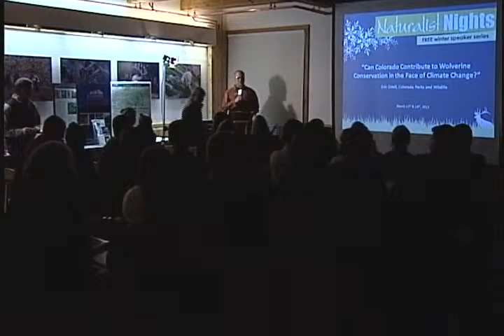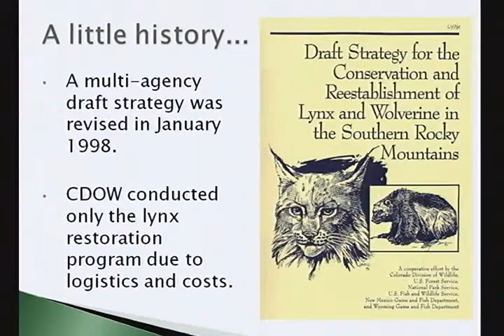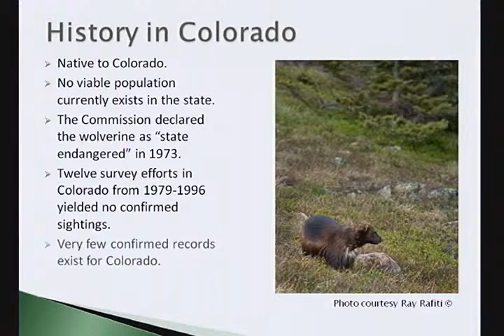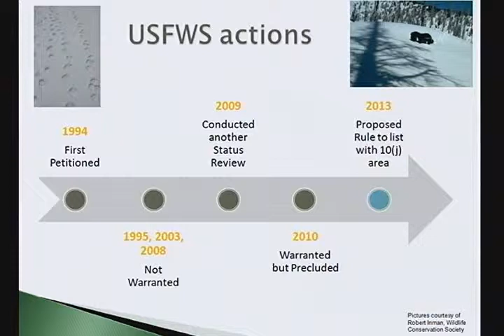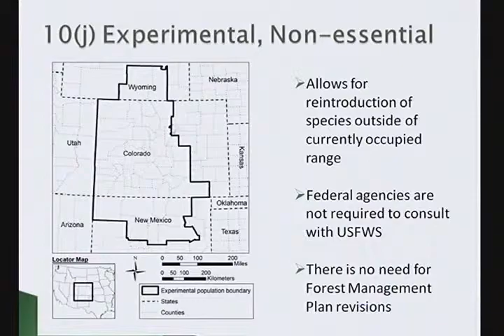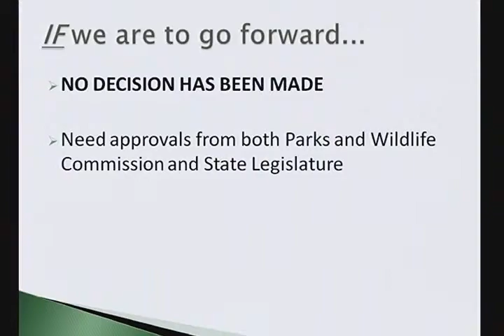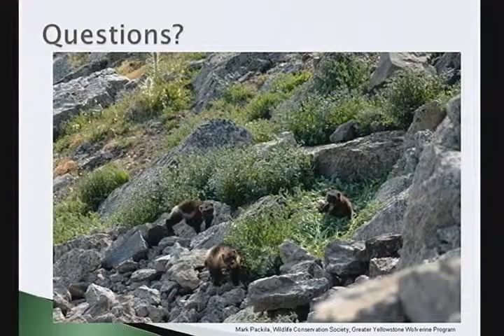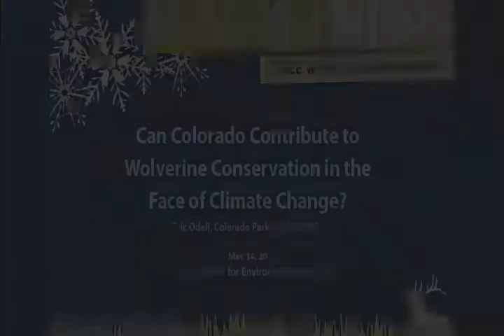Wolverine Conservation in the face of Climate Change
Mar. 14, 2013 - Naturalist Nights Winter Speaker Series 2013 - Presenter Eric Odell, Colorado Parks and Wildlife
Hosted by Aspen Center for Environmental Studies (ACES), Wilderness Workshop and Roaring Fork Audubon Society